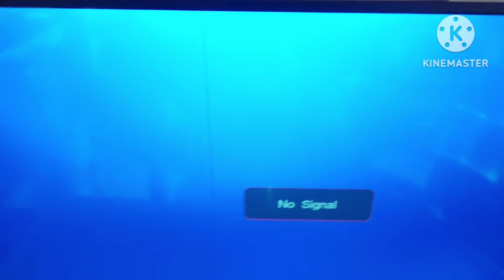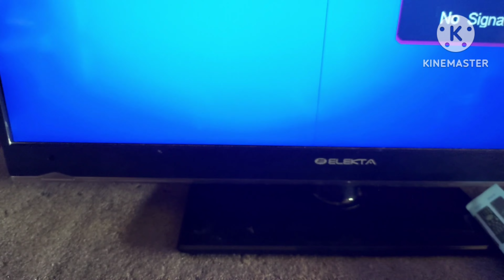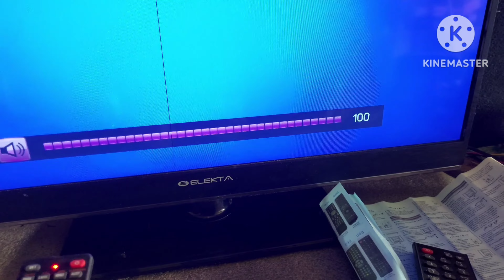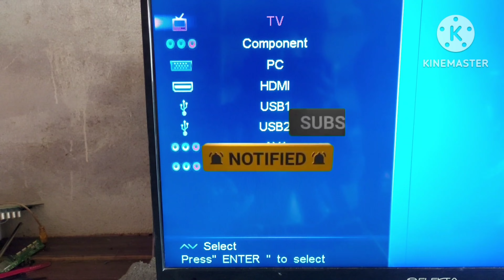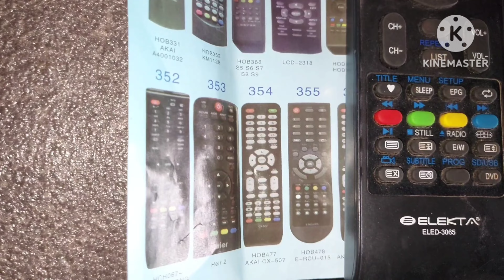LCD/LED tv remote setup easy method#remot universal remote All led tv setup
master remote set kare all led tv me
Universal  remote working all tv Easily methods master remote universal remote for tv, led tv repair, one for all universal remote codes, universal remote control codes, pro hack, RM-L1306, HUAYU RM-L1306, LCD LED TV master remote, master remote setup process, universal remote for tv plus, universal remote for tv and firestick, universal remote f or tv app rm_1130+8 remote